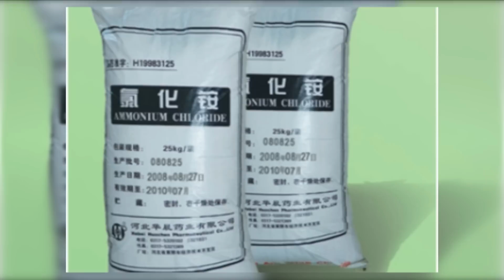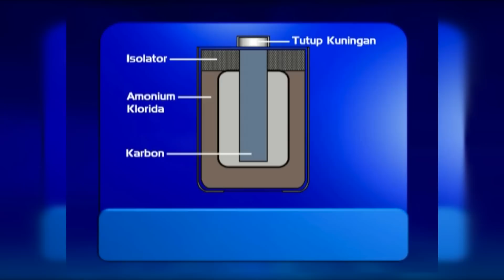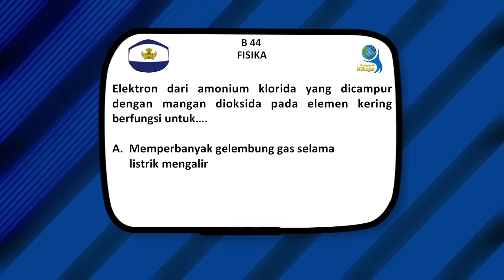B44 | Fisika SMP | Kuis Harian Kihajar 2018